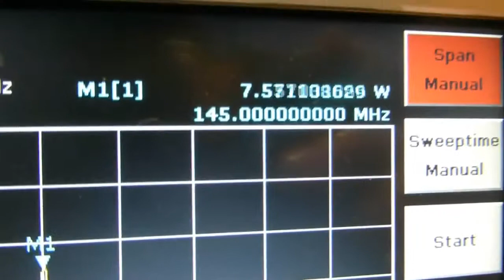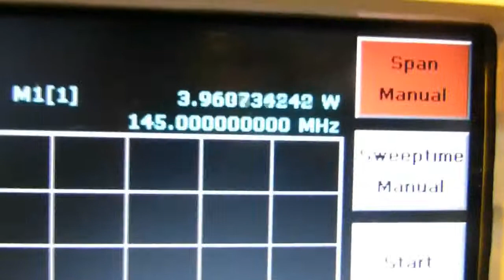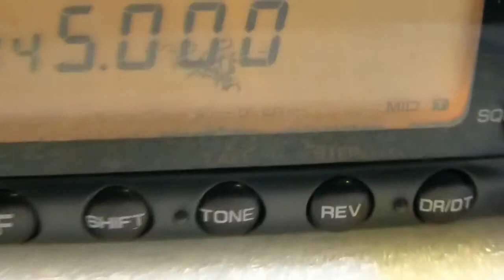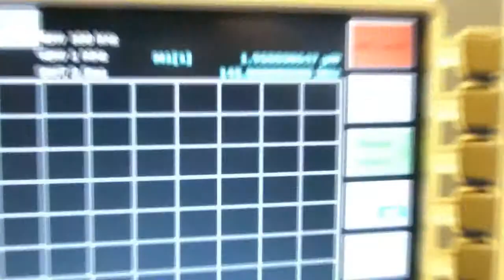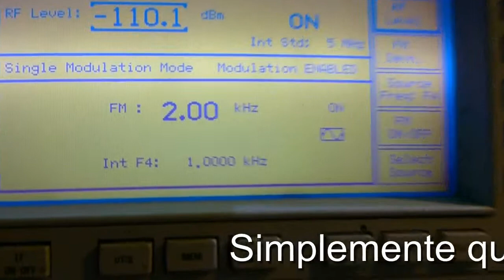TM241E reparación del equipo.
Alguien de la zona 7 del foro tenía un problema con el híbrido de salida de este equipo y pérdida de sensibilidad en Rx. Instalo el híbrido que me entregó junto al equipo y encuentro el problema de la sensibilidad en el diodo que protege el Front End en modo TX, cortocircuitado.
Dejo el equipo con potencia más baja de lo normal ya que me dijo que se le averiaban los híbridos continuamente y comprobé que de la salida del mismo, hasta el conector de antena no había problemas.